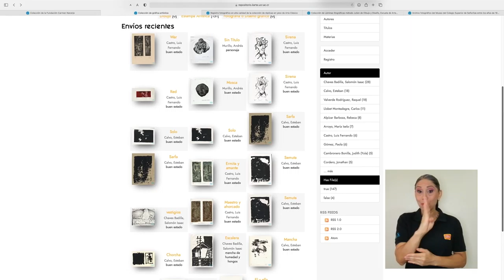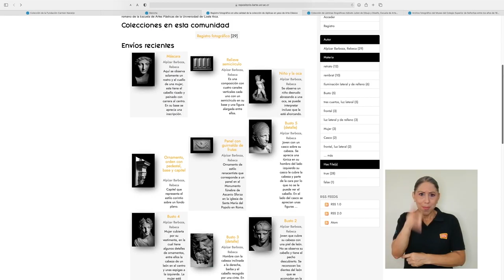Repositorio Centroamericano de Patrimonio Cultural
Un repositorio, coordinado por el IIARTE de la Universidad de Costa Rica, ofrece acceso a diversas colecciones especializadas en patrimonio cultural costarricense y centroamericano.